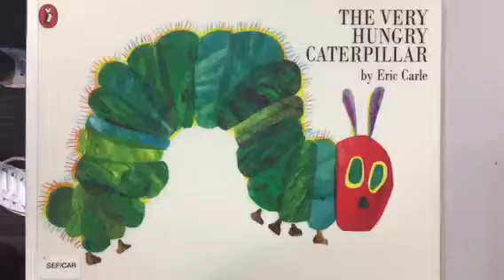The Hungry Caterpillar